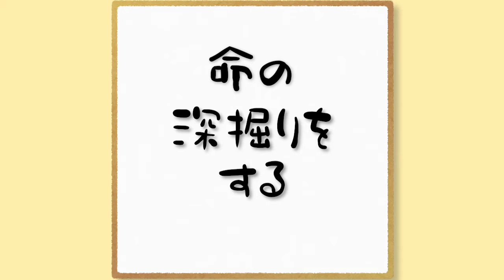nansen's ナンセンズ #359「命の」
する！